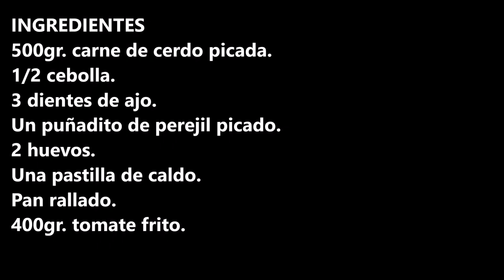ALBONDIGAS CON TOMATE TRADICIONAL / TRADITIONAL TOMATO MEATBALLS / CROCK POT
Albóndigas con tomate tradicional, cuando hagáis estas albóndigas en vuestra olla crock pot, os daréis cuenta que son las mejores.

INGREDIENTES:
500gr. carne de cerdo picada.
1/2 cebolla.
3 dientes de ajo.
Un puñadito de perejil picado.
2 huevos.
Una pastilla de caldo.
Pan rallado.
400gr. tomate frito.

INGREDIENTS:
500gr. minced pork.
1/2 onion.
3 cloves of garlic.
A handful of chopped parsley.
2 eggs.
A stock cube.
Breadcrumbs.
400gr. fried tomato.